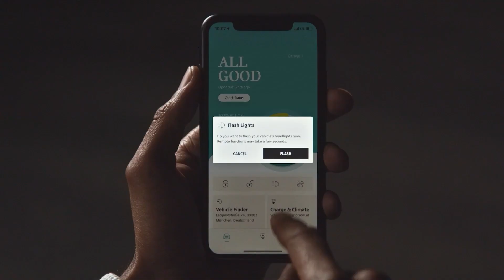32時間、MINIと遊びつくそう。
いつもの街で、自宅の駐車場で、高速道路や夜道で、
じっくりとMINIの乗り心地を試すのもよし。
大切な仲間や家族を連れてドライブに出かけるのもよし。
この32時間をどう使うかは、オーナーであるあなた次第。
全７モデルから好きなMINIを選んで、心ゆくまで愉しむことができます。
今年はそんな多くの魅力に加えて、新たに「MINI APP」の使用も可能に。
走りだけに留まらない、MINIとシームレスにつながる新感覚の体験が、
MINIのある日常のイメージをより鮮やかに彩ってくれるはずです。
さあ、MINIと通じあい、遊びつくす特別な32時間が今、はじまります。